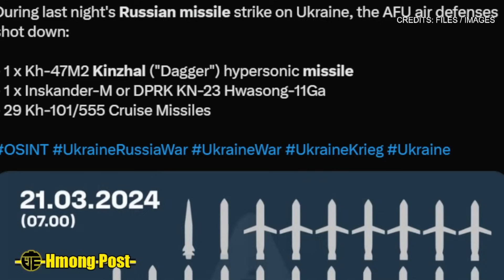Xov Ntiajteb - Mekas Lub Cuaj Luaj Tshiab 3/21/24